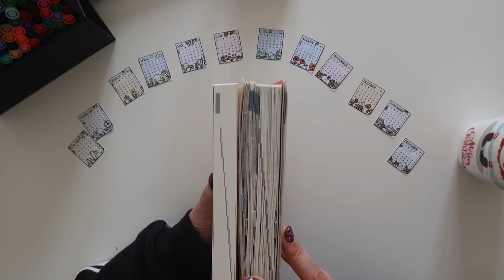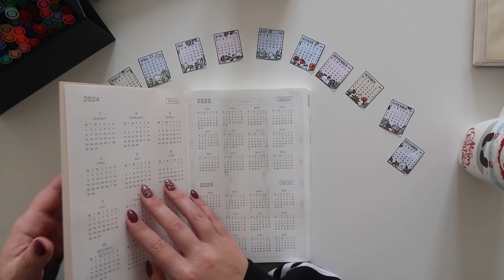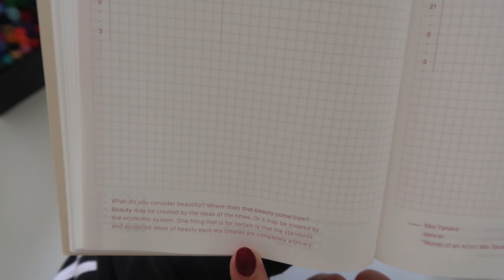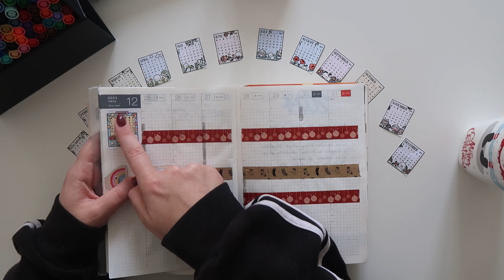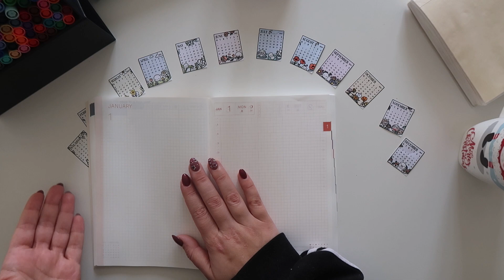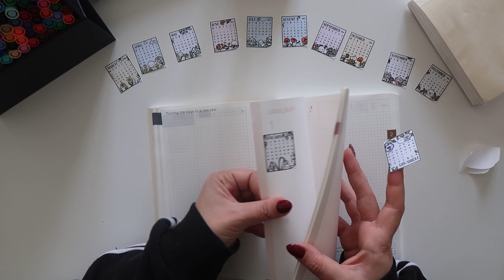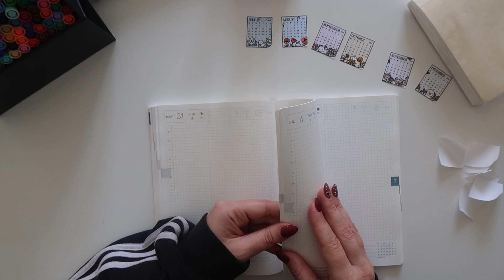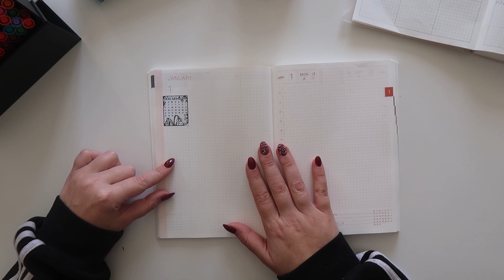PARLIAMO DEL MIO COMPLEANNO MENTRE PREPARIAMO L'AGENDA PER IL 2024 | HOBONICHI2024 vlogmas giorno 23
Ieri era il mio compleanno e la mia migliore amica, per Natale, mi ha regalato la Hobonichi Techo cousin 2024, perciò la prepariamo insieme e chiacchieriamo di come è andato questo mio compleanno!

⭐ FAQ
Quanti anni ho? 32.
🧿 Dove trovi i miei libri?